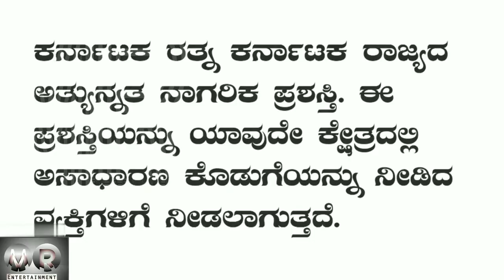karnataka ratna award.ಕರ್ನಾಟಕ ರತ್ನ ವಿಜೇತರು🏅🏅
The Karnataka Ratna is the highest civilian honour of the State of Karnataka, India. It is awarded in recognition of a person's extraordinary contribution in any field. It was instituted in the year 1992 by the Government of Karnataka. A total of ten persons have received this award.
Presently in 2021 Karnataka Ratna has been announced by government of Karnataka to power star punithrajkumar.